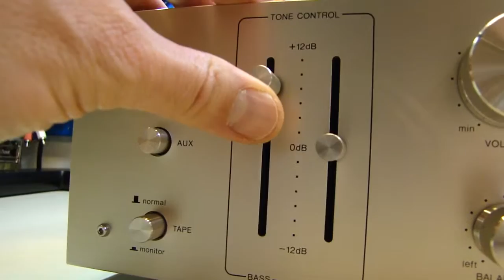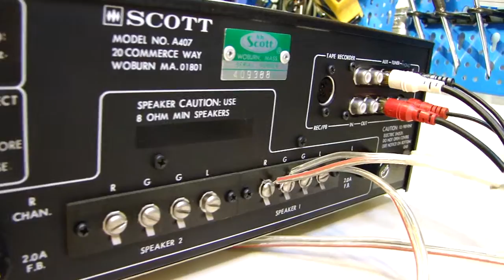SCOTT A-407 amplifer classic U.S.A. (new old stock)